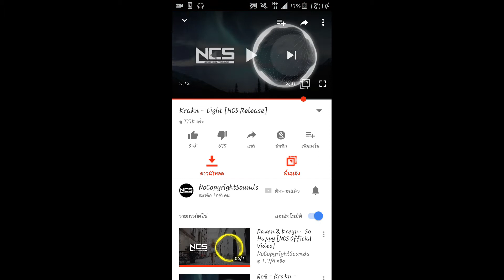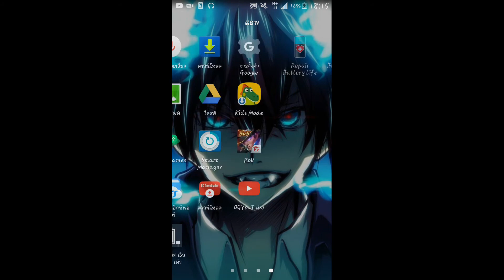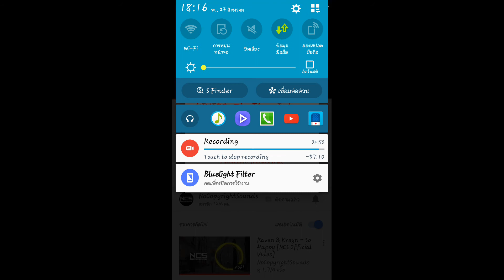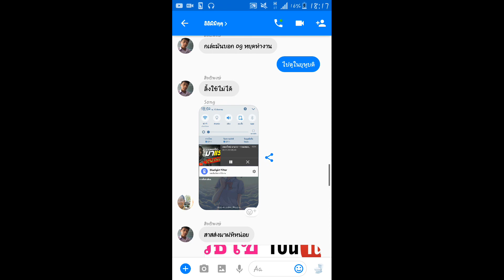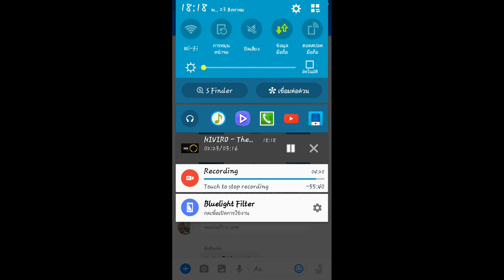รีวิวแอปOG Youtueb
OG Youtueb

ขอให้คลิปนี้เป็นประโยชต่อทุกคนนะครับ